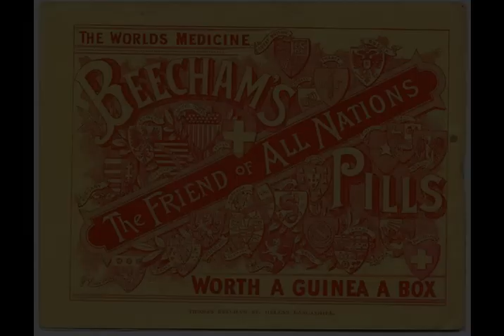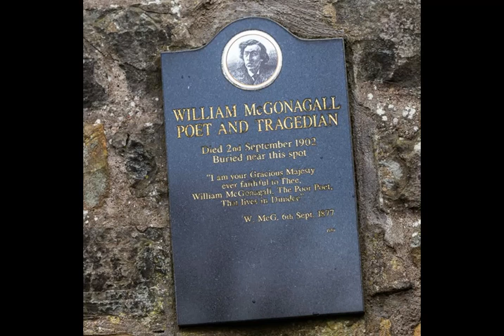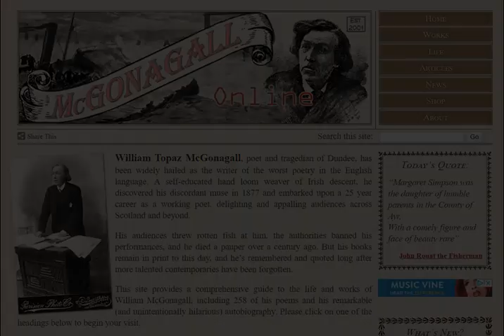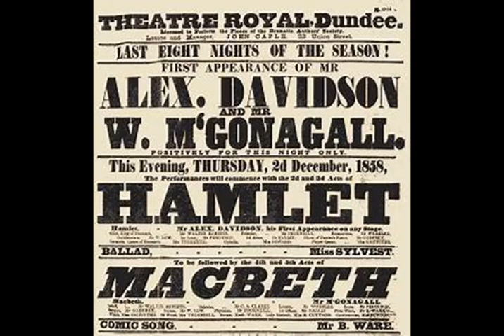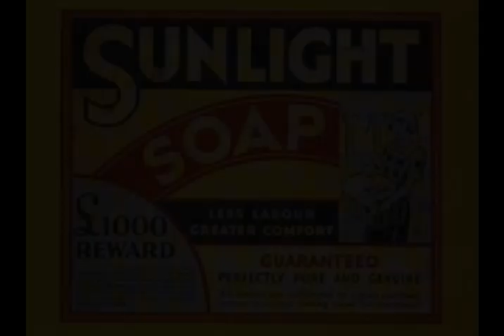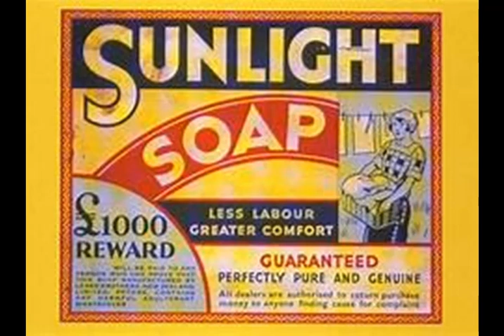The Life & Work of William McGonagall (Theatre Royal & Royal Concert Hall)